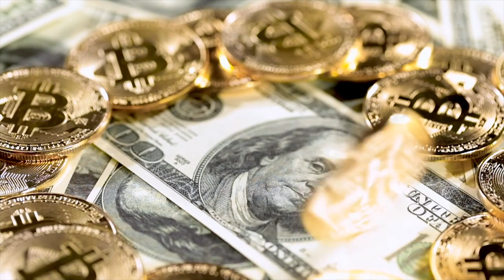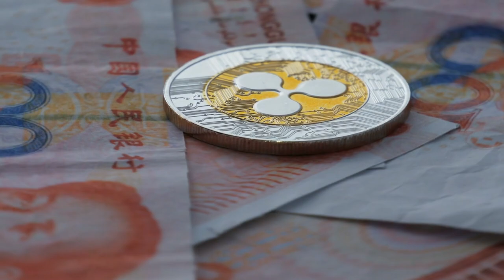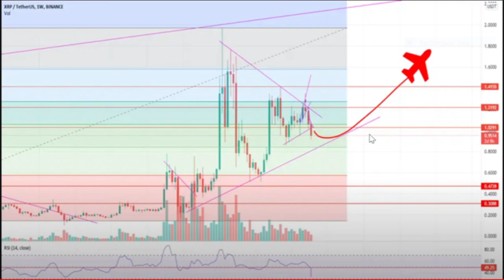XRP – Ripple Un Arcoíris de Expansión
En medio de la paliza que está recibiendo el mercado, el arcoíris de expansión aún se ve en los cielos de Ripple. vamos a echar un vistazo a algunas de las raíces que Riplle está estableciendo en el mundo financiero.